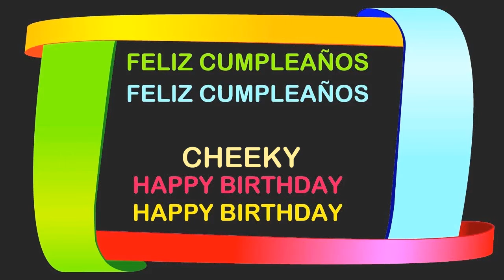Cheeky Birthday Postcards & Postales